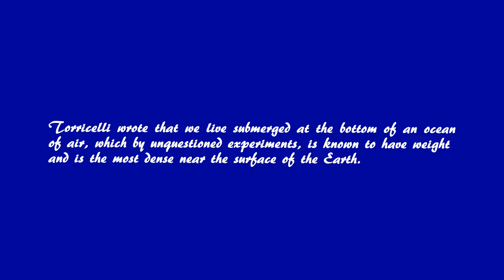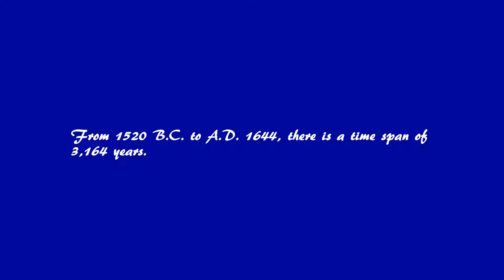Science & The Bible Ep. 17 - Air Has Weight - Job 28:5